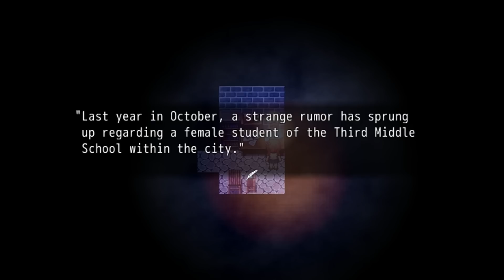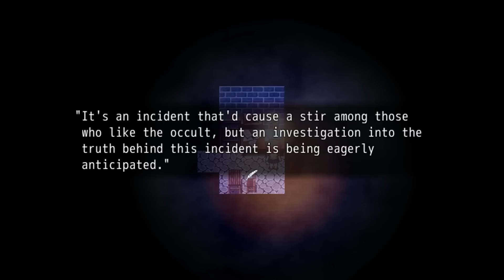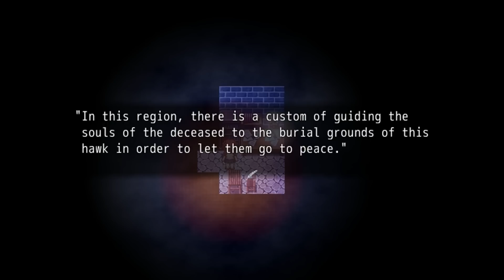Amayado Bus Stop [Deutsch / Let's Play] #8 - Puzzle-Schock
Hallöchen ihr Lieben zu unserem neuen Let's Play-Projekt :D! Wir spielen das Rpg Maker Horrorgame "Amayado Bus Stop" von Kaoru, übersetzt aus dem Japanischen ins Englische von tosiaki :3!
Chitose wird von ihren Schulkameraden gemobbt und fertiggemacht. An einer Bergstraße entdeckt sie eine seltsame Bushaltestelle, die gar nicht mehr in Betrieb sein dürfte. Nur knapp kann sie ein junges Mädchen davon abhalten, in einen unsichtbaren Bus zu steigen. Was hat es mit der Amayado Bushaltestelle nur auf sich?
Liiiinks:
Ihr wollt mir etwas schicken? Dann an folgende Adresse (bitte keine Pakete!):
Nesfatelp
Postfach 12 12
31562 Nienburg